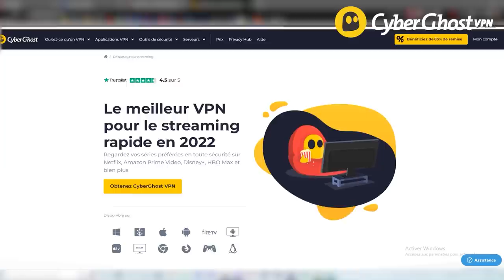VOILA ce qui SAUVERA R6 (en 2023) ! 🎓 Rainbow Six : Siege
On dit les termes. On parle de Rainbow Six : Siege, sans filtre, sans langue de bois...